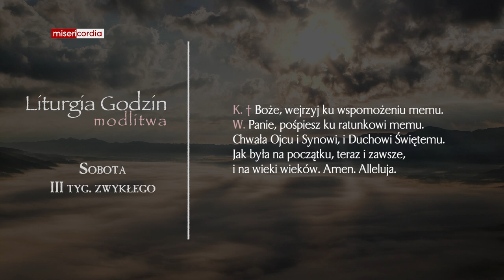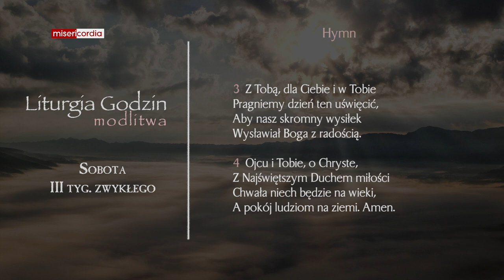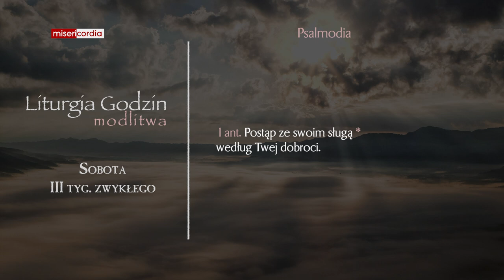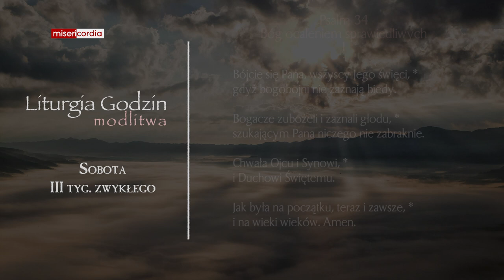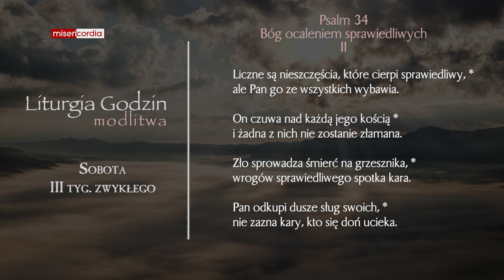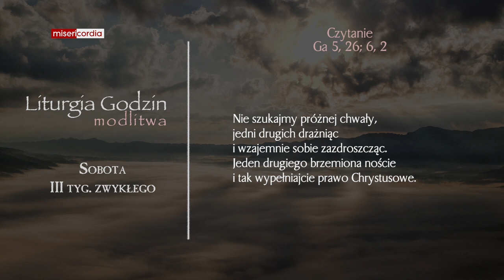Liturgia Godzin | Modlitwa Południowa | Sobota, III tyg. zwykłego